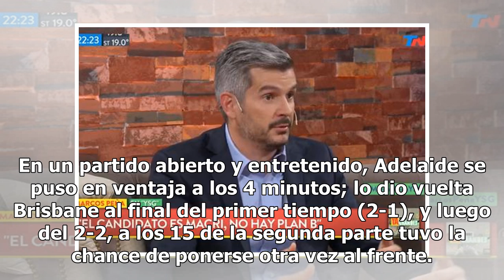El penal "más lento " que provocó una reacción épica en solo 14 minutos